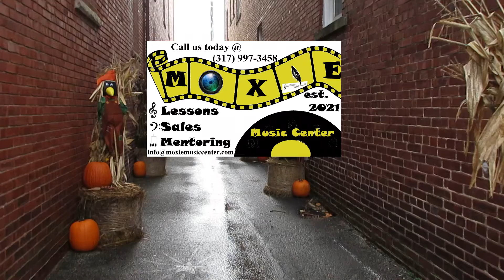Fall Promotional- Moxie Music Center LLC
early Fall Promotional Video by Moxie Music Center LLC.  "The Music Store with Character", Moxie Music Center has been open in Scottsburg, Indiana on the historic Square, since August 28th, 2021.  We can be reached at: